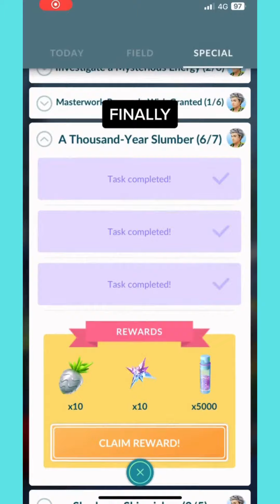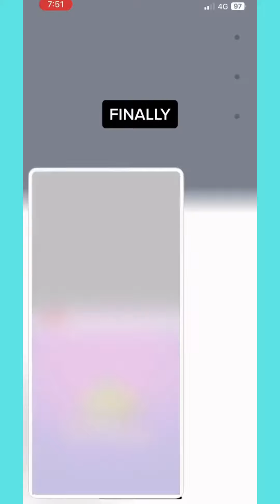Completing Jirachi Task In Pokemon Go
All eight steps for Jirachi’s quest are listed below.

👉 Jirachi research step 1 of 7

Catch 25 Pokémon (1,000 XP)
Spin 10 pokestops or Gyms (Jigglypuff Encounter)
    Make 3 new friends (Feebas encounter)

Rewards: 1 Moss Lure, 1 Glacial Lure, 1 Magnetic Lure

👉 Jirachi research step 2 of 7

    Catch 3 Whismur (10 Whismur Candies)
    Evolve a Feebas (1,500 XP)
    Get a gold medal for the Hoenn Pokédex (1,500 XP)

Rewards: 2,000 Stardust, 10 Pokéballs, 3 Incense

👉 Jirachi research step 3 of 7

    Take a snapshot of Loudred (Snorlax encounter)
    Make 3 Great Throws in a row (2,000 XP)
    Earn 3 Candies walking with your buddy (2,000 XP)

Rewards: 20 Silver Pinap berries, 3 Star Pieces, 2,000 Stardust

👉 Jirachi research step 4 of 7

Catch 50 psychic- or steel-type pokémongo (2,500 XP)
    Power up Pokémon 10 times (2,500 XP)
    Send 10 gifts to friends (2,500 XP)

Rewards: Fast TM, Premium RaidPass, Charge TM

👉 Jirachi research step 5 of 7

    Battle a team leader 3 times (Kricketune encounter)
    Win against another trainer 7 times (3,000 XP)
    Win 5 raids (3,000 XP)

Rewards: 3 Rare Candies, 20 Ultra Balls, 3,000 Stardust

👉 Jirachi research step 6 of 7

    Take 5 photos of steel or psychic Pokémon (Chimecho encounter)
    Make 3 excellent curveball throws (Bronzong encounter)
    Spin a Poké Stop 7 days in a row (4,000 XP)

Rewards: 10 Silver Pinap Berries, 10 Star Pieces, 5,000 Stardust

👉 Jirachi research step 7 of 7

Rewards: 20 Jirachi Candy, 1 Jirachi shirt, Jirachi encounter

Once you complete jirachi research, the Pokémon will appear, and you’ll have unlimited tries to catch it. You must catch the Jirachi with AR mode on, unfortunately, but keep slinging balls and you’ll nab it eventually.

Jirachi isn’t a great raider, but after catching it, there will be only one more Hoenn Pokémon unreleased in the game: Kecleon.